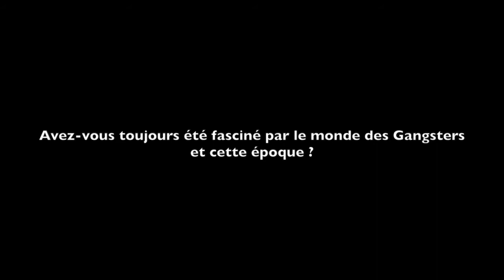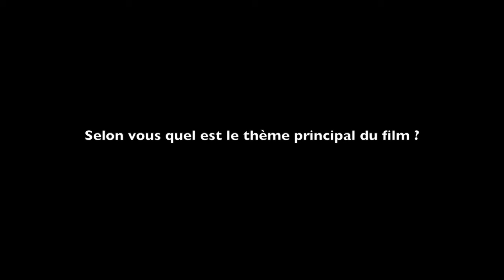Gangster Squad - Interview Ruben Fleischer - Josh Brolin / Ryan Gosling / Sean Penn / Emma Stone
"GANGSTER SQUAD" - Interview Ruben Fleischer. Un film de Ruben Fleischer avec Josh Brolin, Ryan Gosling, Sean Penn et Emma Stone. Ce nouveau film de Gangster réalisé par Ruben Fleischer nous emmène à Los Angeles en 1949. Mickey Cohen, est un parrain impitoyable de la mafia qui dirige la ville d'une main de maître. La Police et même les hommes politiques sont sous son contrôle. Un petite brigade officieuse (emmenée par les Sergents John O'Mara et Jerry Wooters ) décide alors de réagir et de s'occuper de Micky Cohen.

Un Film de : Ruben Fleicher
Avec : Josh Brolin, Sean Penn, Ryan Gosling, Emma Stone, Nick Nolte, Anthony Mackie, Giovanni Ribisi, Michael Peña